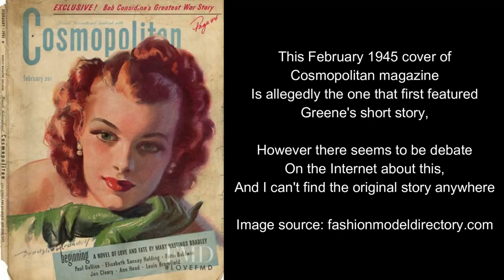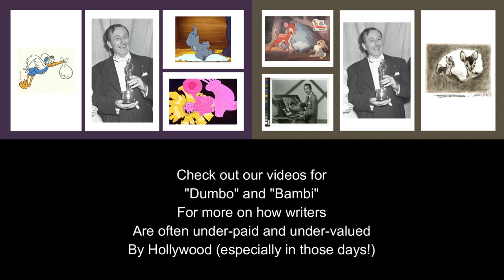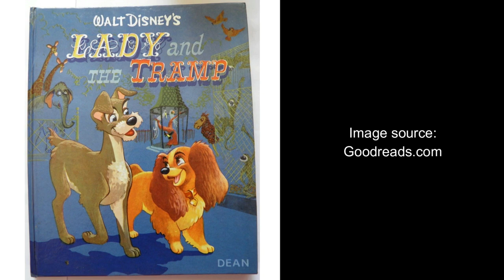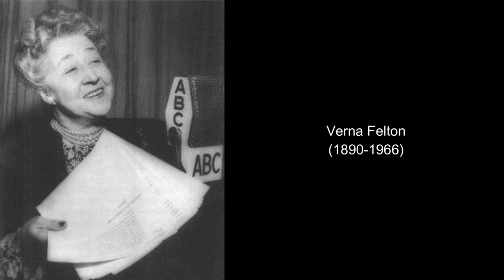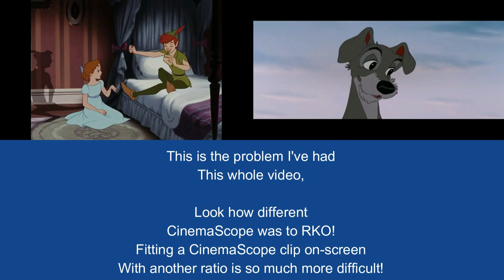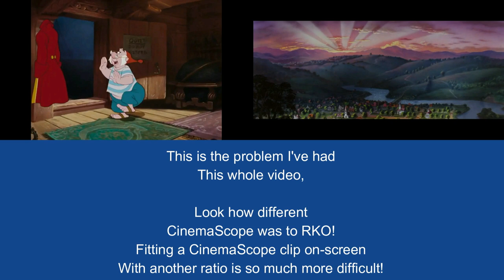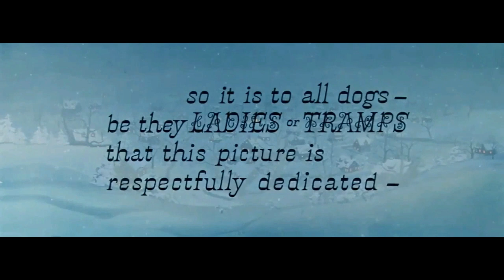The Making of Lady and the Tramp [1955]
Check out our latest video from the "The Making of (Clip Videos)" playlist, in which we continue with our Disney series: "The Making of Lady and the Tramp [1955]", in which we explore the creative process, themes, history and the legacy of this timeless classic!